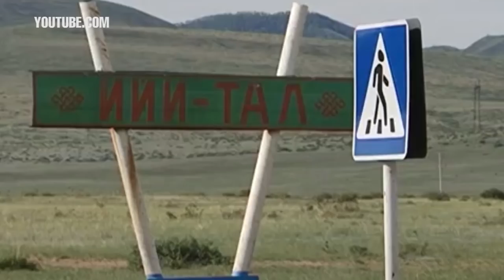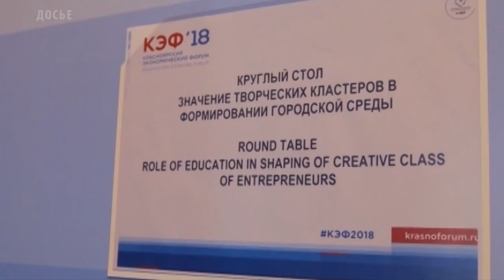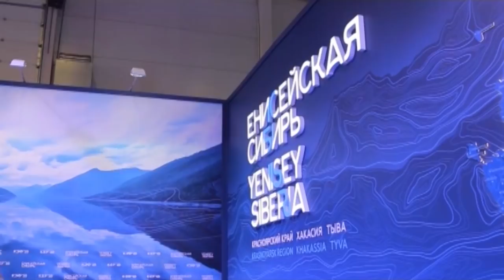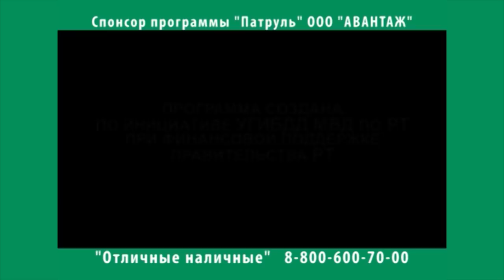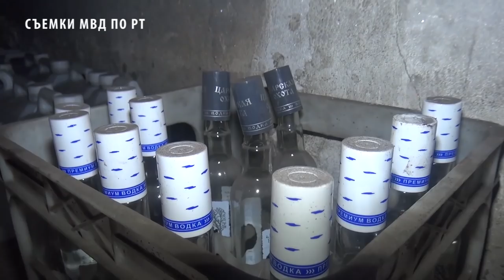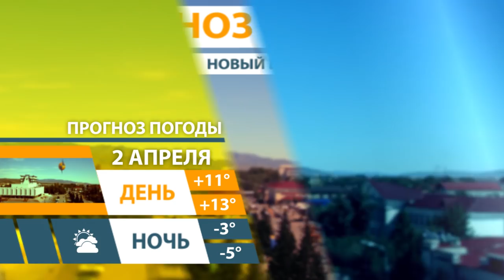Новости Тувы от 01-04-19